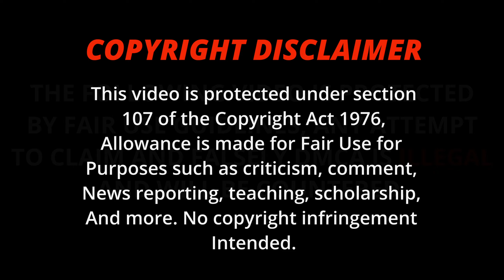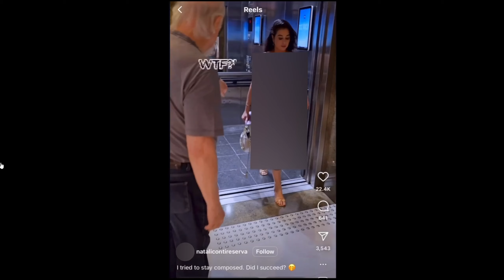SHAMELESS TH0T TRIES EXPOSING INNOCENT MAN BUT REGRETS IT IMMEDIATELY